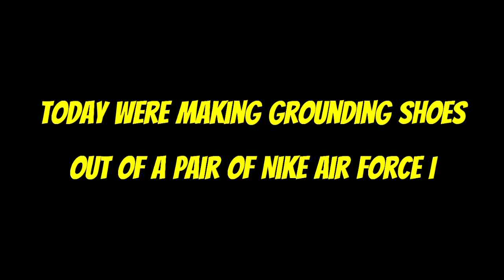turning my nikes into grounding shoes 乔丹让我的鞋子翻了个底朝天